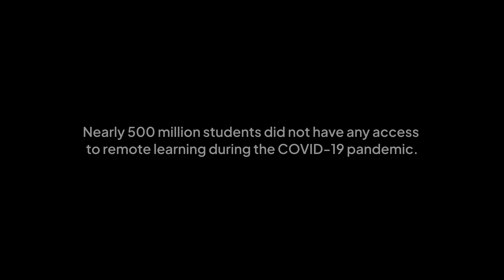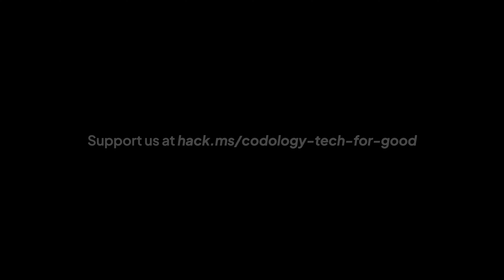Codology — Tech For Good Fundraiser 2023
As a part of our Tech for Good campaign, Codology is raising money to implement computer science education into underserved areas. 100% of the donations will be used to buy and distribute computers for those in need, and on top of that, each computer comes with free Codology computer science courses and mentorship!

The laptops we are providing, researched and tested for maximum value, will be distributed by Codology representatives to youth centers in the Bay Area. We hope our fundraiser proves to be an effective method of informational computer science spread. As a token of our appreciation, we also have exciting gifts for our generous donors. Support us, and together we can shape the leaders of tomorrow!